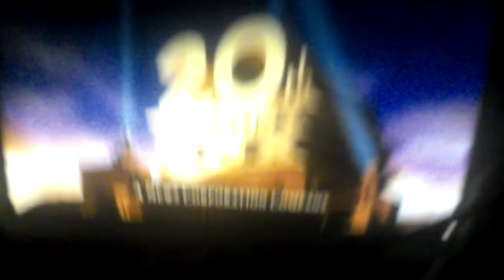20 th century fox